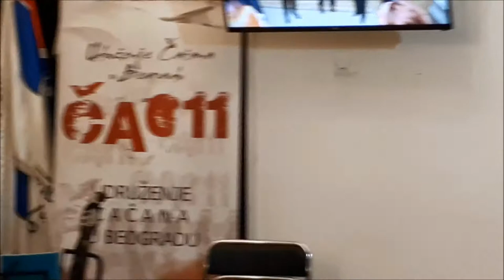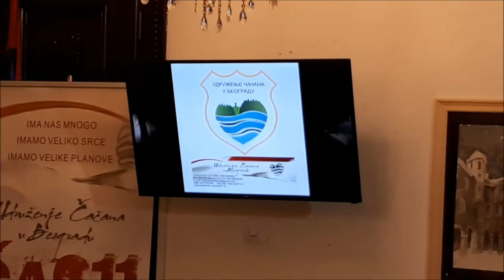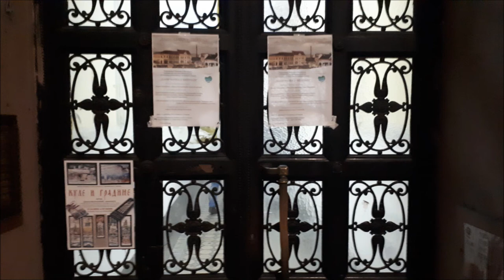SNIMAK MANIFESTACIJE "DANI ČAČKA U BEOGRADU 2019" 18.12.2019.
U sredu 18.decembra 2019. godine, u prelepom ambijentu Matice iseljenika i Srba u regionu Udruženje Čačana u Beogradu održalo je svoju tradicionalnu kulturno-umetničku manifestaciju "Dani Čačka u Beogradu". Manifestacija je bila posvećena danu Čačka, 18. decembru, datumu kada je Čačak pod tim imenom davne 1408. godine prvi put pomenut u dubrovačkim arhivima.

"Dani Čačka u Beogradu" su poetsko-muzičko veče sa programom koji su pripremili naši mladi Čačani, uspešni recitatori i muzičari koji su trenutno na studijama u Beogradu. Ove godine specijalni gost večeri bila je Ženska pevačka grupa "Čačanska lira" iz Čačka praćena narodnim orkestrom iz Čačka.

Tokom večeri stihove su govorili recitatori Filip Ljubojević, Anđela Milovanović i Jovan Kovačević, a u muzičkom delu nastupili Jovan Кovačević (gitara), Aleksandar Simeunović (gitara), Isidora Simović (klavir), Jovan Pajović (harmonika) i specijalni gosti "Čačanska lira" sa orkestrom. Prisutni su mogli da pogledaju i izložbu akvarela "Kule i gradine" čiji je autor član Udruženja Čačana u Beogradu arhitekta, slikar i pisac Duško Milošević. Posle muzičkog programa u kome su se istakli naši gosti iz Čačka organizovana je prigodna zakuska i druženje.

Mnogi članovi Udruženja Čačana u Beogradu su se odazvali našoj tradicionalnoj akciji "Neka se svako dete raduje Božiću" pa je tokom večeri skupljeno dvadesetak velikih kesa punih garderobe i drugih potrepština za siromašnu decu Čačka. Slika skupljene i spakovane robe se nalazi među slikama koje se nalaze pri kraju ovog video snimka.

U nekoliko poseldnjih minuta ovog video snimka možete pogledati slike sa same manifestacije "Dani Čačka u Beogradu".

S poštovanjem,
Udruženje Čačana u Beogradu